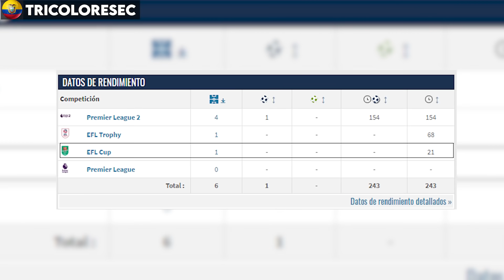¡TREMENDO 11 TITULAR 😮 ! mi ALINEACION ECUADOR VS BOLIVIA ELIMINATORIAS SUDAMERICANAS QATAR 2022 💥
seleccionecuador ecuadorvsbolivia alineacióndeecuador previa del partido Ecuador vs Bolivia este es mi 11 once alineación titular de la selección ecuatoriana que debería tomar en cuenta Gustavo Alfaro para medir este Jueves a la selección Boliviana por las eliminatorias sudamericanas rumbo a qatar 2022 partido que se juega en vivo desde las 19h30 pm por la fecha de las eliminatorias Conmebol. como juega ecuador de Alfaro?

👉VIDEO ELABORADO POR: JULIO JARA - ANALISTA DE RENDIMENTO FUTBOLISTICO